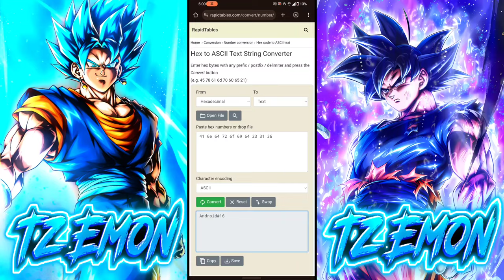New Secret LF Banner Character officially Hinted!!-Dragon Ball Legends